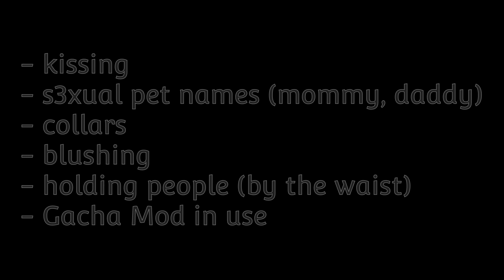"Games..." Episode 10 of "Why Am I Like This...?" (13+ Warning)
song in the video was created by moi. From my SoundCloud that I practically abandoned.

my SoundCloud name is Poisonous Violets.

The song name is Halloween Night.

Just so no one thinks I'm lying, here's the link to my song